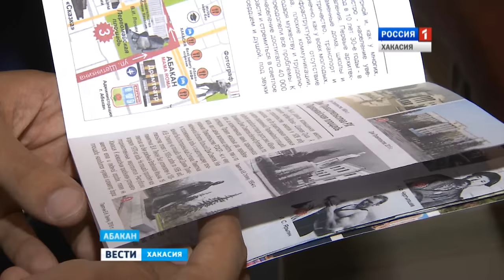Легенды и реалии. Самая правдивая история Абакана в туристском путеводителе 26.05.2016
Как из-за видеокассет Абаканский Дворец молодежи чуть не превратился в торговый центр и кто наблюдал за порядком на Первомайской площади четверть века? Абакан обзавелся собственным путеводителем для туристов.